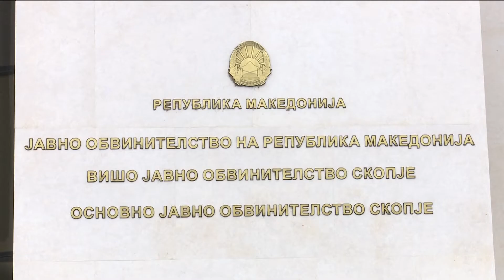Pesë ish prokurorë të Speciales u zgjodhën në dy prokuroritë më të fuqishme në shtet